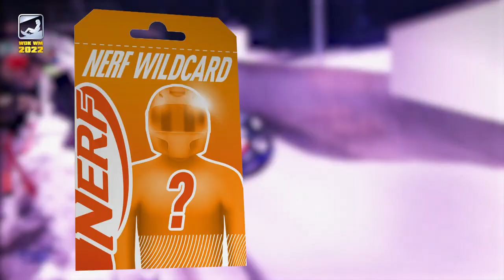TV total WOK WM 2022: Du hast WOK? Sei dabei!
Das NERF-Team sucht dich! Du hast WOK, mit Luca, Rewi und Papaplatte bei der TV total WOK WM 2022 den Eiskanal runterzubrettern? Dann bist du bei der NERF-Wildcard zur WOK WM 2022 genau richtig.

Selbst NERFenkitzel erleben